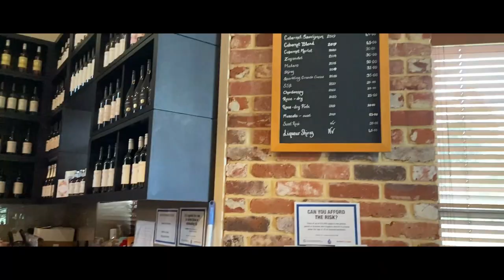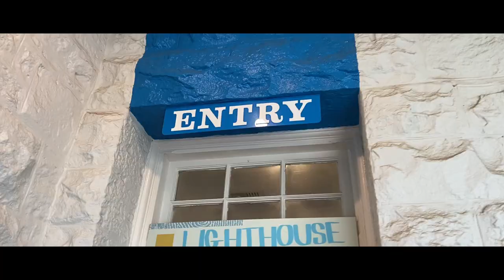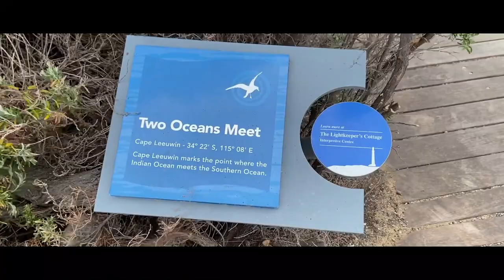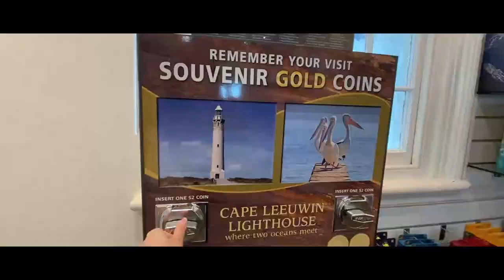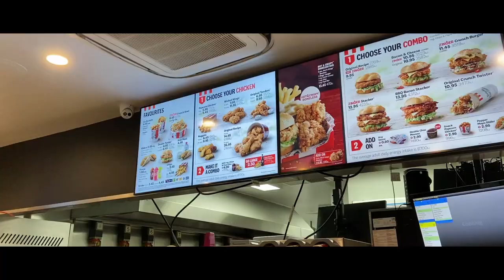PERTH VLOG 4 | Margaret River 🚌 - Busselton Jetty, Winery🍷, Mammoth Cave, Cape Leeuwin Lighthouse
Explore Southwest of Australia with us! (~320km away from Perth). The wind that day was super crazy at 39km/h (for comparison, the usual day in SG is 3km/h) + cozy temperature at 13 degrees. All I had to worry about was to make sure my phone didn't end up in the ocean. Checked a number of bucket lists as well: Visited the 1.8km long jetty, tried all the different wines (probs over 10), saw people enjoying their laid-back life managing their vineyard, went into a cave for the first time, and of course be at the lighthouse where two oceans meet. A pretty long day but not tiring at all :)

Perth Adventure with twocloudstravel Enjoy :)